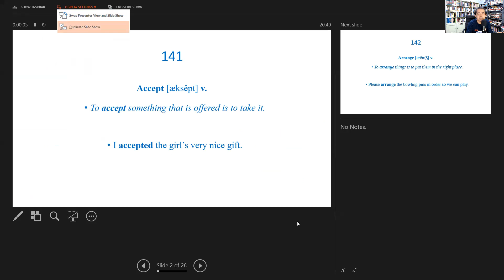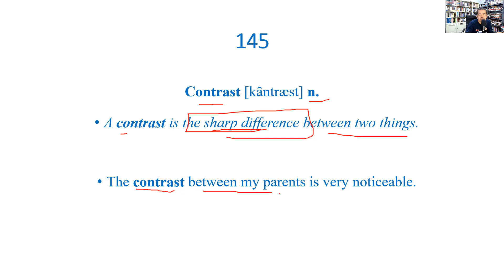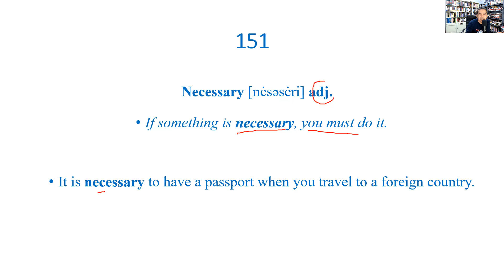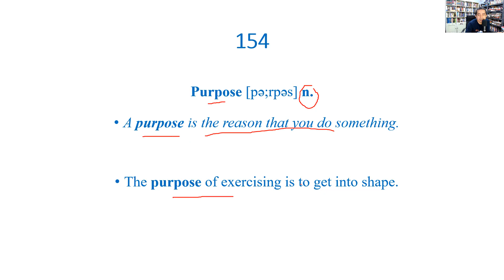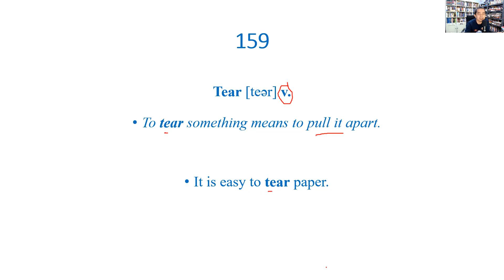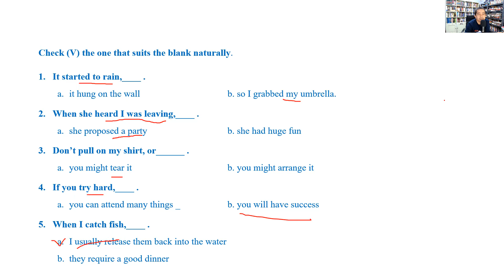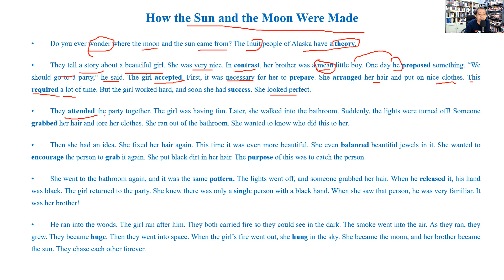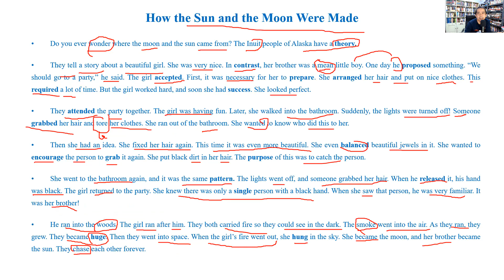BELAJAR VOCABULARY (TOEFL, IELTS, TOEIC, DLL) BAGI PEMULA #08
Ini adalah video lanjutan Belajar Vocabulary Bagi Pemula.